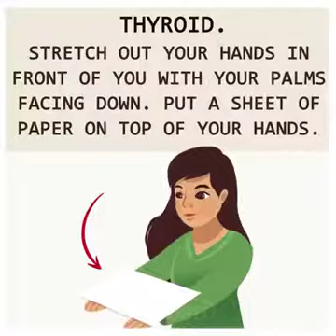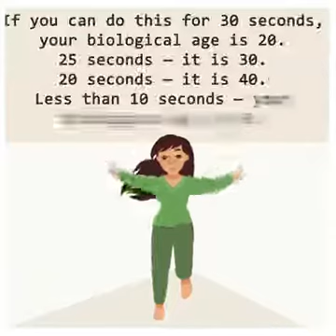You Can Find Out How Healthy You Are Right Now